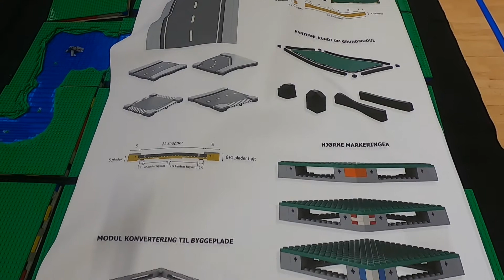Klodsfest 2022 - et kig på udvalgte LEGO modeller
Optaget under opstilling torsdag. Et hurtigt kig på nogle af de udstillede modeller - der er meget mere.
Bemærk, at flere af modellerne slet ikke er færdigopstillede på dette tidspunkt.

Modeller af bl.a. Dennis Tomsen, Lasse Deleuran, Daniel Andersen, Benjamin Andersen, Carina Kyung Mi Dauerhøj, Anne Mette Vestergård, Erik Ferdinand Smit, Benjamin Toft Jakobsen.